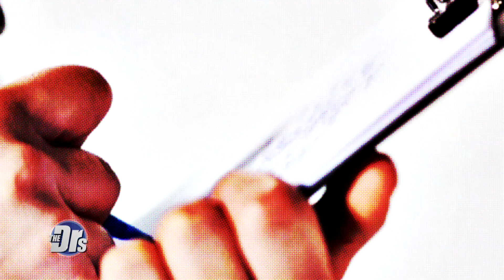Is Detox Facility Responsible for Woman’s Death?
A family is suing a detox facility that they claim took their daughter’s life.